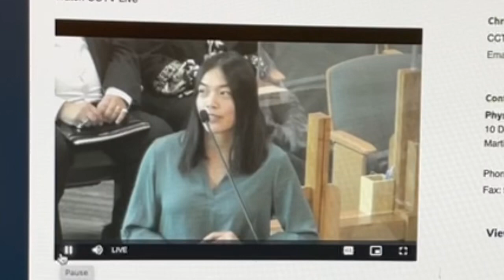John Gioia Office Intern presentation